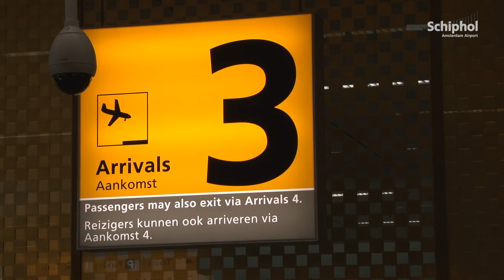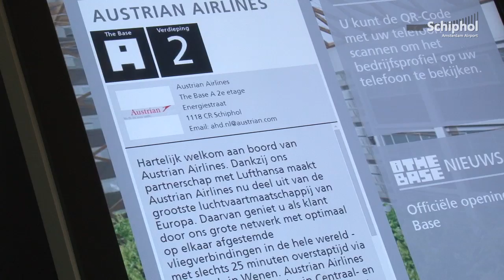Op stap met de planoloog van AirportCity Schiphol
Schiphol is net als een stad. Een 'AirportCity'. We gingen op stap met planoloog Maurits Schaafsma, om te ontdekken wat de gedachte is achter de ruimtelijke inrichting en architectuur van de luchthaven.